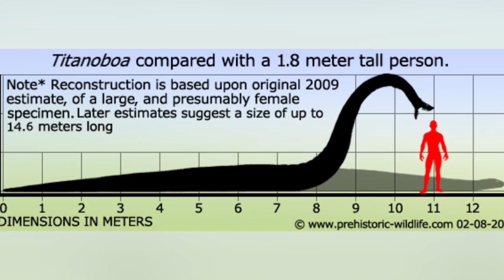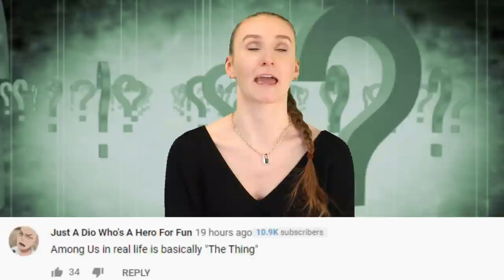What If You Got Attacked By A Titanoboa Snake?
If most of us are already scared of regular snakes, what would we do if he had an encounter with a Titanoboa snake?  In 2009 fossils of the Titanoboa were found in a coal mine in Colombia. From there they were able to figure out just how big and scary it used to be. This creature was 50 feet long and weighed around 2500 pounds. Do you think we would stand a chance? Find out more here on Life's Biggest Questions with our video What If You Got Attacked By A Titanoboa Snake?